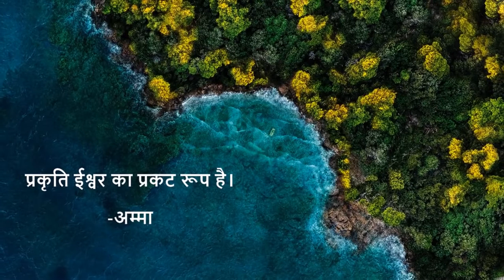6.2 Creating Designs in Fabric Painting Using Colors (Hindi) (हिन्दी)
In this video we will learn how to create various designs using colors.